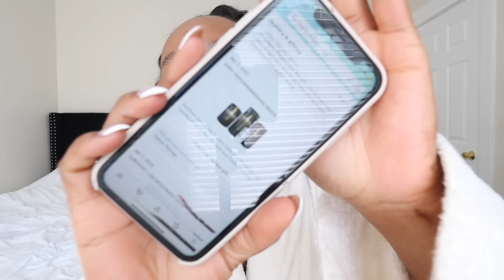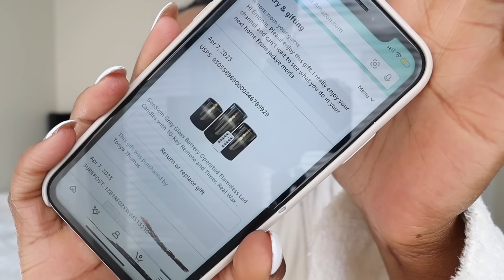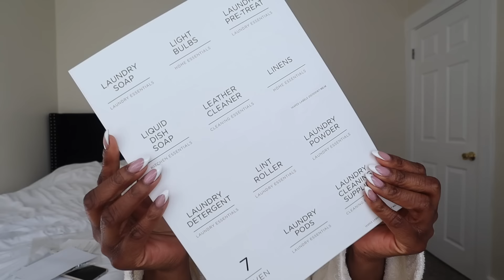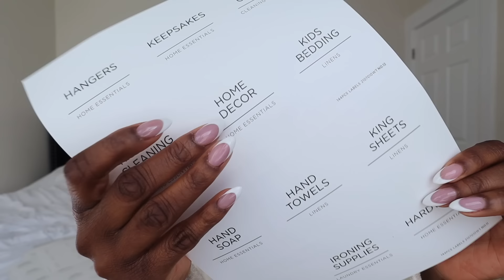WEEKLY VLOG! NEW HOME SERIES EP: 31 DECORATE WITH ME |NEW HOME DECOR | HOME MAKEOVER INTERIOR IDEAS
Make sure you LIKE, COMMENT and SUBSCRIBE to the channel to join me on my Journey to Creating the Space i want to live in and Creating the life i want to Live!❤

Free Music for Videos 👉 Music by Mr Tav - A Quiet Place
Free Music for Videos 👉 Music by Kim Chi Sun, QQQ - don't say you love me
Free Music for Videos 👉 Music by Mark Generous - Two Of Them
Free Music for Videos 👉 Music by Briana Piedra - It Was Always You